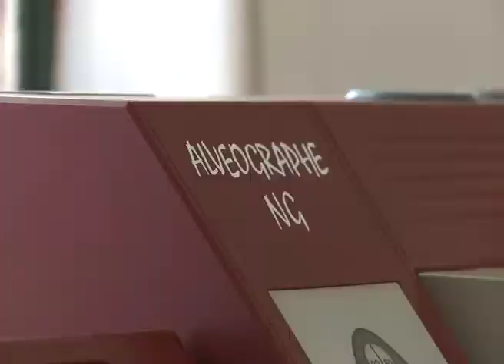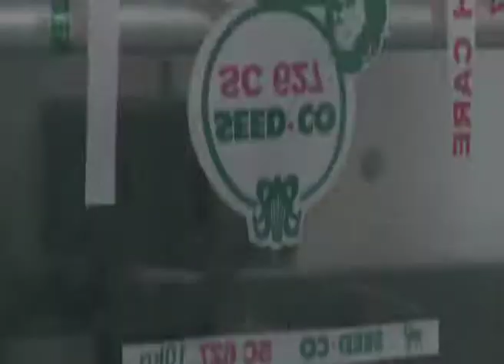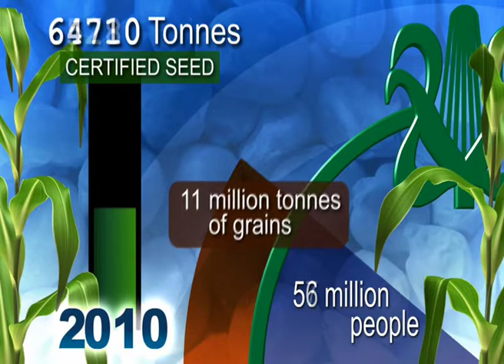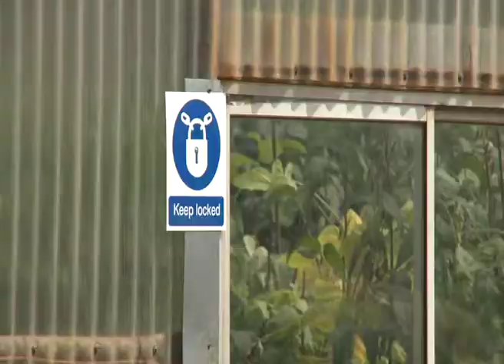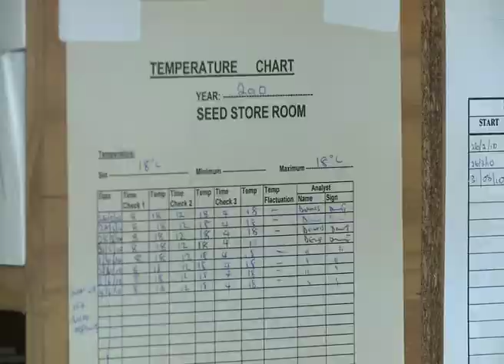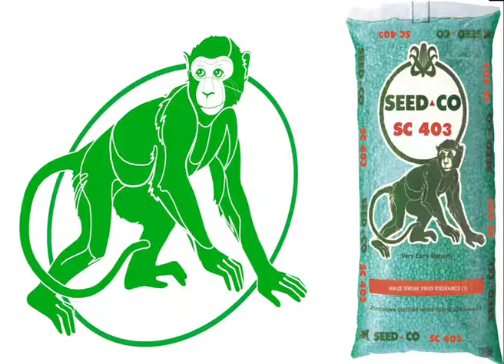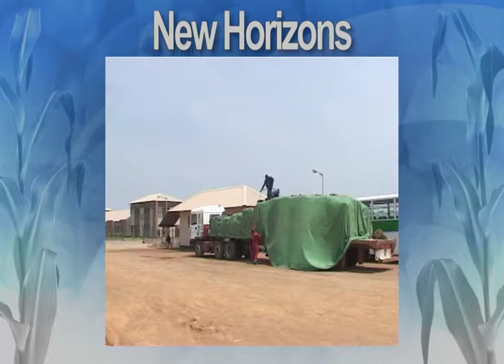SEEDCO business of growth